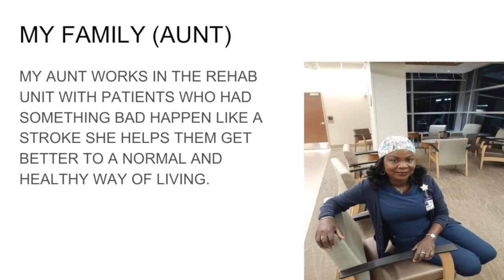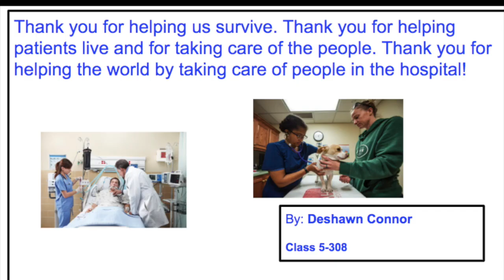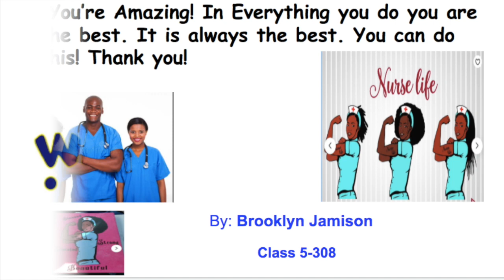Project Hero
P.S 156: Project Hero